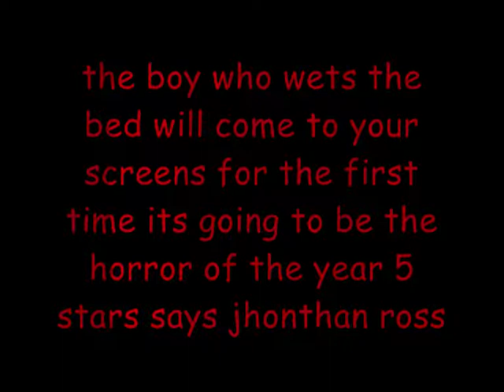pee pants the movie trailer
the boy who got is revenge